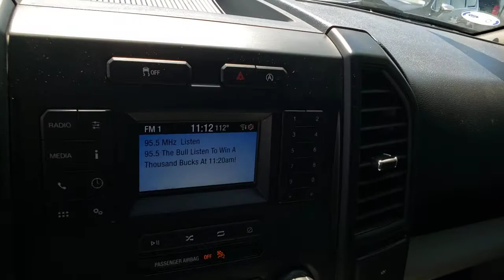2019 FORD F-150 Las Vegas, Henderson, Boulder City, Willow Branch, Nelson, NV 21T0702B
Black Used 2019 FORD F-150 available in Las Vegas, Nevada at Gaudin Ford. Servicing the Henderson, Boulder City, Willow Branch, Nelson, NV area.

Gaudin Ford
6625 West Roy Horn Way

Recent Arrival! CARFAX One-Owner. Certified.brFord Details:brbr  * Warranty Deductible: $100br  * and 22000 FordPass Rewards Points to use toward first two maintenance visits (for Ford Gold Certified program) and 11000 FordPass Rewards Points to use toward first maintenance visit (for Ford Blue Certified program)br  * 172 Point Inspection (for Ford Gold Certified program) 139 Point Inspection (for Ford Blue Certified program)br  * Vehicle Historybr  * Limited Warranty: 3 Month/4000 Mile (whichever comes first) after new car warranty expires or from certified purchase date (for Ford Blue Certified program) 12 Month/12000 Mile (whichever comes first) after new car warranty expires or from certified purchase date (for Ford Gold Certified program)br  * Roadside Assistancebr  * Transferable Warrantybr  * Powertrain Limited Warranty: 84 Month/100000 Mile (whichever comes first) from original in-service date (for Ford Gold Certified program)brbrbrWe have been serving the community since 1922 we invite you to visit our store and see our large inventory of Cars SUVs and Trucks.brbrbrGaudin Ford proudly offers our customers home delivery services virtual product presentations and home test drives. Inquire for details.